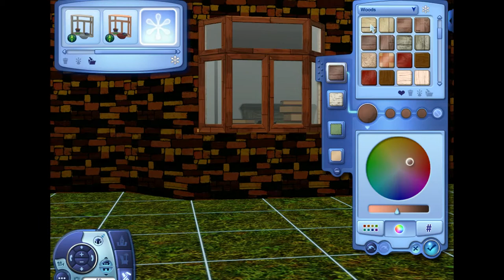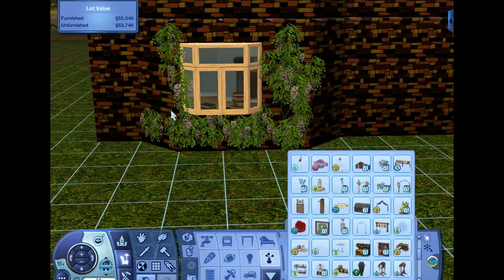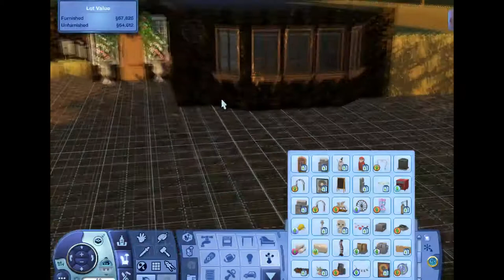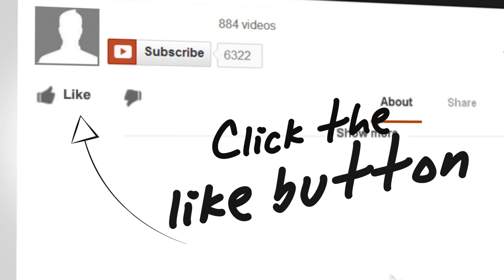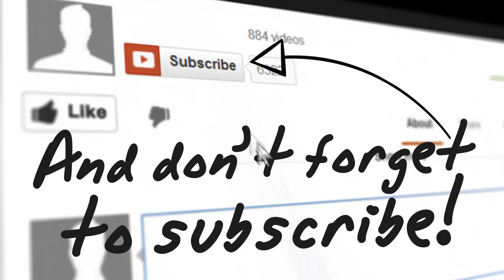The sims 3 livestream house make part one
Hello there YouTube today i bring you a video from the live stream i did
speed it up and added some music